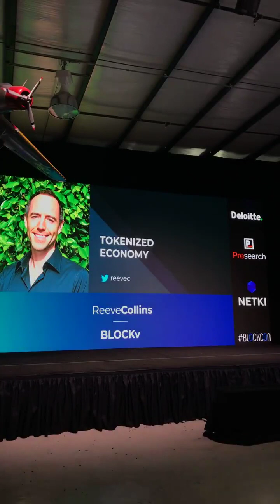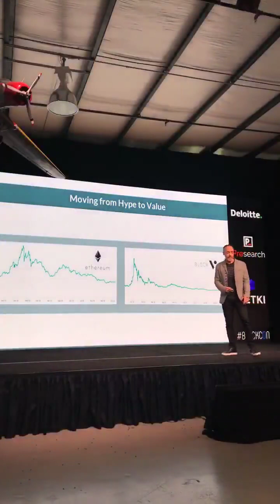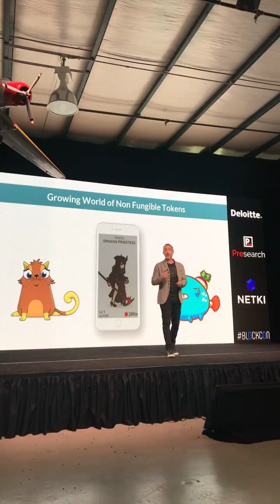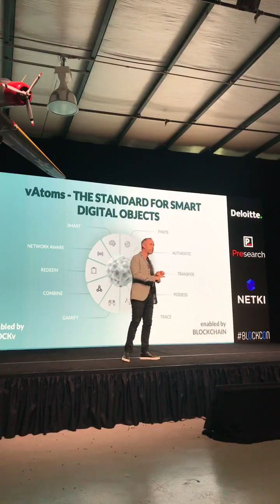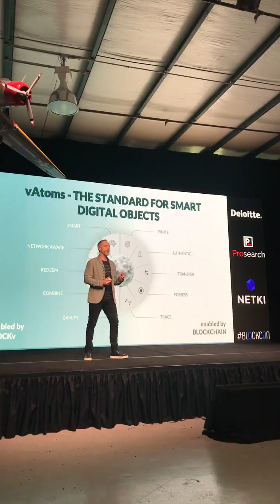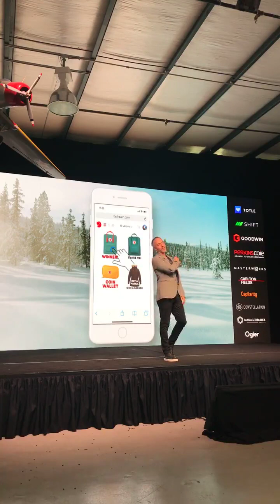NFTs: The New Tokenized Economy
CEO Reeve Collins talks about the non-fungible token economy and the vAtom.